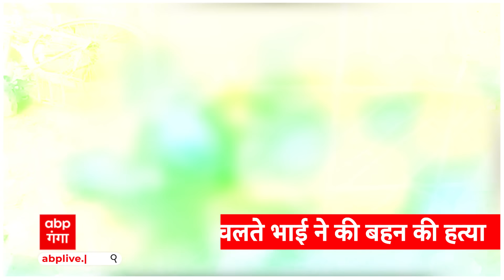Barabanki News: बहन को हुआ प्यार तो भाई ने उतार दिया मौत के घाट, वारदात सुनकर उड़ जाएंगे होश